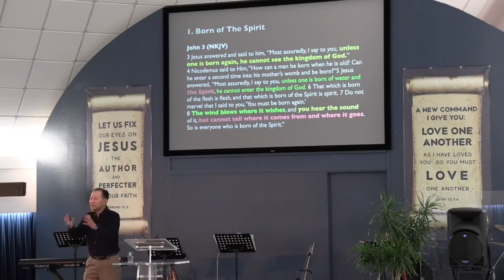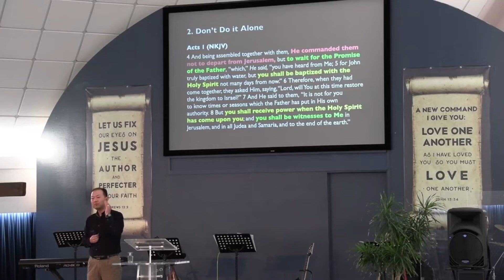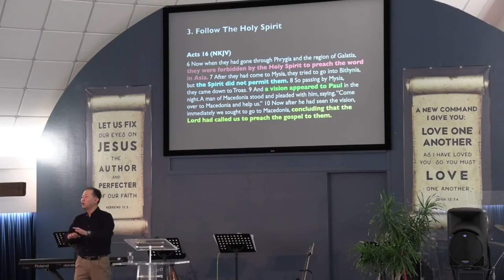5Jun22 Evangelism#4 Follow the Holy Spirit